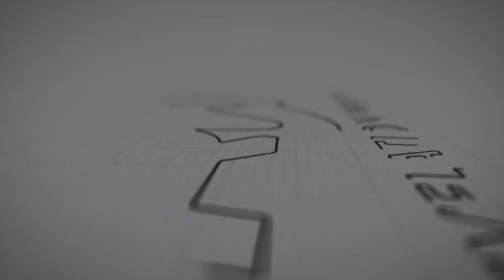REVELATION WEB-TV / MOHAMED MICHEL GUERRA in "LE DIEU DES SOUVENIRS"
MESSAGE DU DIMANCHE 30 AVRIL 2023 À LEGLISE ÉVANGELIQUE DES MIRACLES ET ACTIONS DU SAINT ESPRIT.